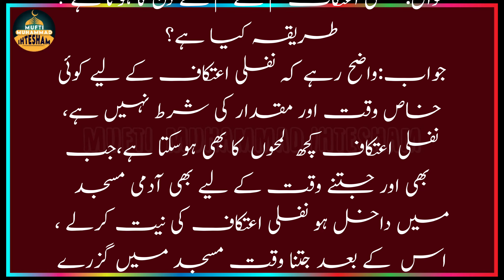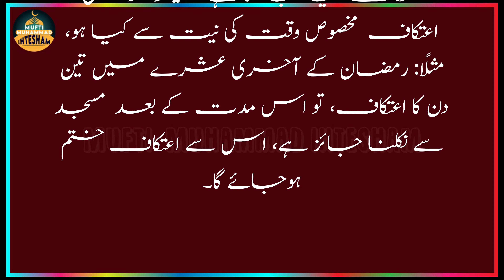Nafl itikaf Ka Tarika ! 3 Din Ka Itikaf ! Itikaf Baithne Ka Tarika ! 7 Din Ka Itikaf| Mufti Ihtesham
Aaj Hum Ap Ko Is Video Me Batye ge ke
Nafl itikaf Ka Tarika aur 3 Din Ka Itikaf aur Itikaf Baithne Ka Tarika aur 7 Din Ka ItikF

This is pure Islamic Video channel where you will find latest Islamic speeches ( Urdu Islamic Bayans Videos ) of different Speaker all over the world like Maulana Tariq Jameel,
Muhammad Raza SaQib Mustafai, Hazrat Allama Pir Muhammad Saqib Bin Iqbal Al-Shaami ETC. Our Aim Is To Spread Islam All Over The World And In This Channel You Will Watch All About Islam.